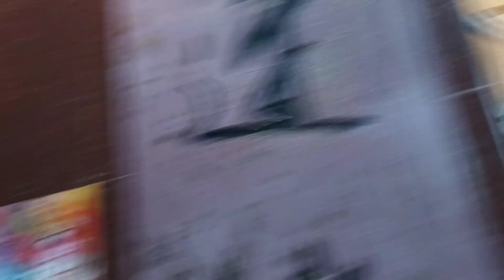older & newer SMC Industrial series k56 ceiling fan by hall